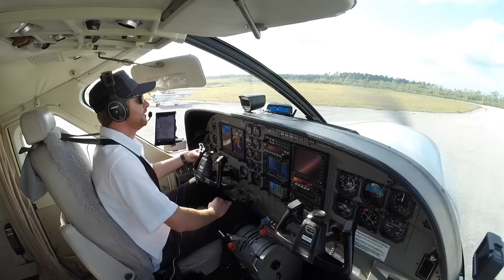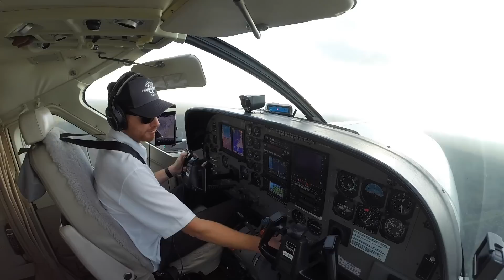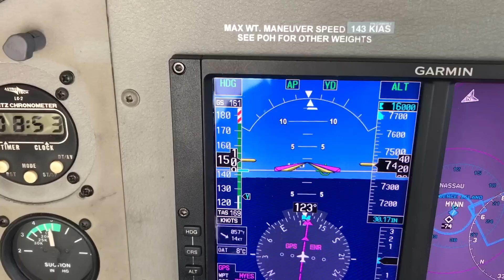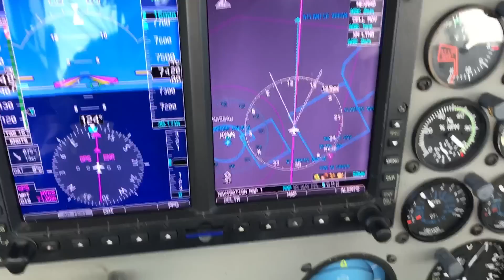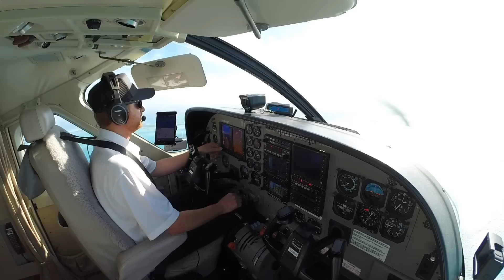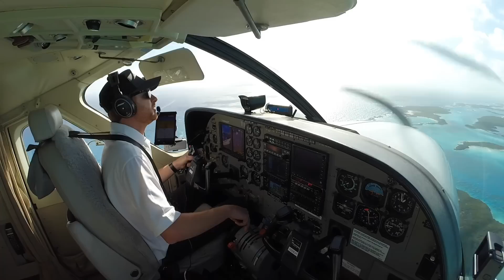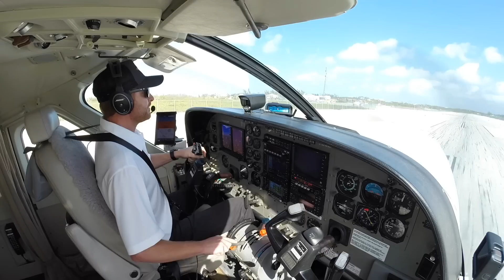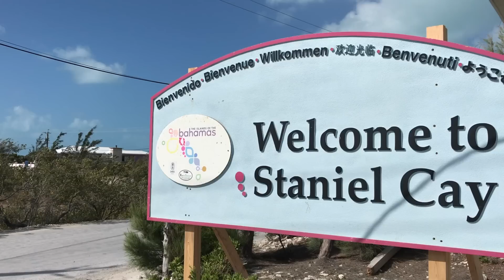STRESSFUL MAX CROSSWIND LANDING IN THE BAHAMAS!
Some landings are more challenging than others. This flight we have to land with a very strong crosswind. Join me in the Cessna Grand Caravan as we fly from San Andros to Stanial Cay, Bahamas.

I will be giving away not one but 2 Stratus 2S's in May thanks to Apareo and the Banyan Pilot Shop. on details on how to win. I will also be announcing the winner of the BOSE A20 Headset in the next video for the April giveaway.